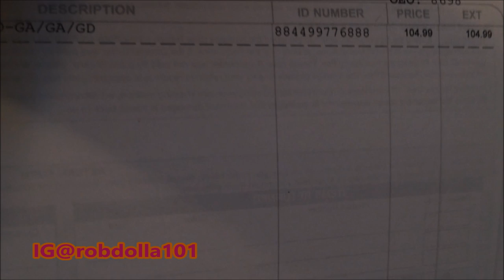1st EASTBAY UNBOXING EVER!!!